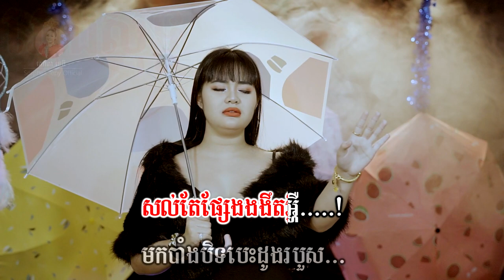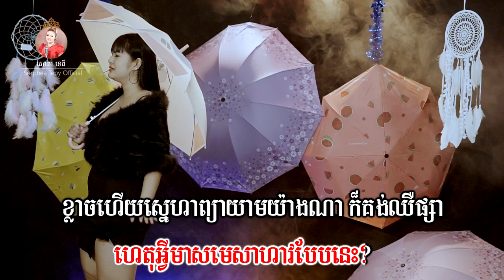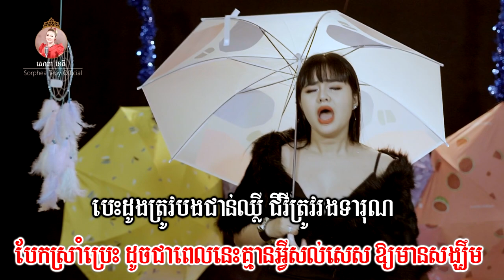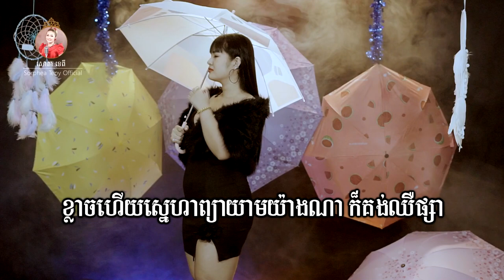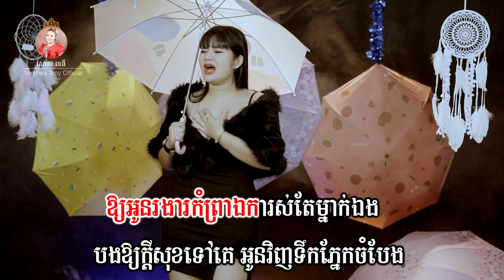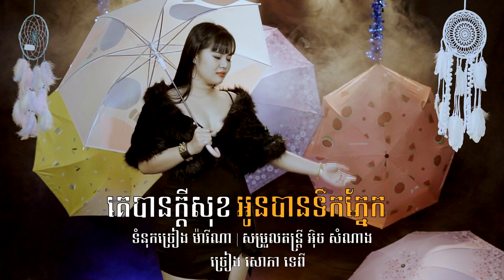គេបានក្តីសុខ អូនបានទឹកភ្នែក - ភ្លេងសុទ្ធ - សោភាទេពី